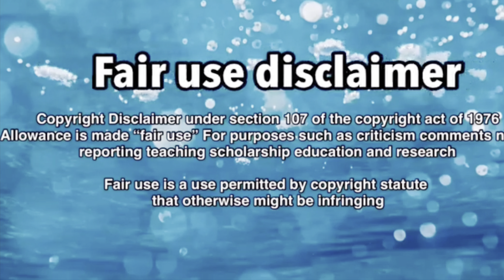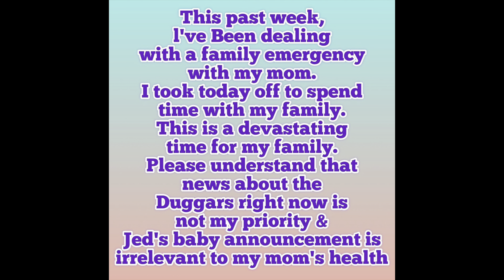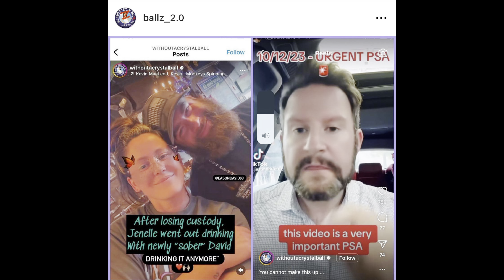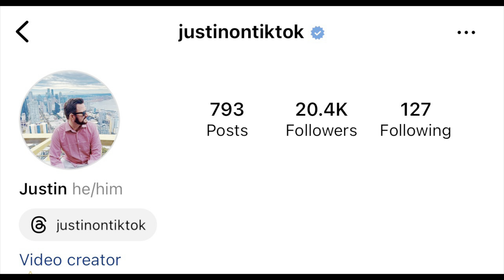STEALS CREATORS CONTENT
KJ has made it known or cried wolf about how people are so mean and how they harass her son on social media, yet here we are again using her son for her own selfish gain and that is her looking for attention and acceptance and for strangers to make her feel better about herself.  She also thinks that she is smarter than everyone else that she can do as she pleases and that she is untouchable and/or invincible by using other creators' content from behind a paywall, how long does she truly think that she can finess the system or even lie to get out of the wrong she does

ballz 2.0 on instagram
llama girl on X